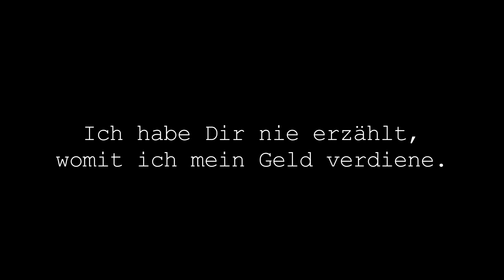Trailer "Ich habe Dir nie erzählt, womit ich mein Geld verdiene"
Eine junge Frau an einer Straßenkreuzung, die 12 Minuten für einen Unbekannten posiert. Ein Vater, der sich die Frage stellt, wie viel seine Augen tatsächlich wert und sich auf eine mögliche illegale Transplantation vorbereitet. Oder eine Sachbearbeiterin des Job-Centers, die sich heimlich durch das Fenster zwängt, um auf das Dach zu gelangen, um über die hirnorganische Lobotomie zu sinieren.
Das dokumentarische Essay erzählt von Menschen, die sich scheinbar in der Mitte bewegen aber doch nur vom Rand aus zuschauen.
Es sind Portraits einer modernen Zeit, basierend auf Interviews, die den Vorhang der deutschen Scham ein wenig bei Seite schieben.

Buch & Regie: Curtis Burz
Director of Photography: Annette Birkenfeld, Andreas Gockel bvk
Ton: Jörg Reinke
Sounddesign: Thomas Wallmann
Produktionsjahr: 2009